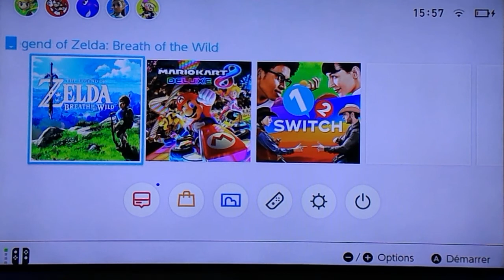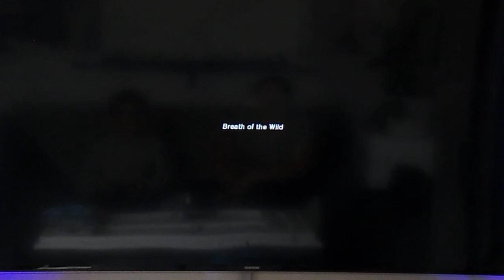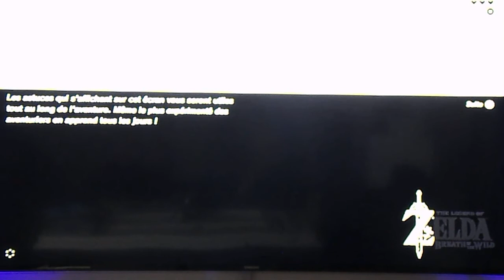première vidéo Gaming épisode 1 zelda breath of the wild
voici la première vidéo Gaming de mon loulou sur son jeux zelda sur ça switch .
Thomas et evolifamily .